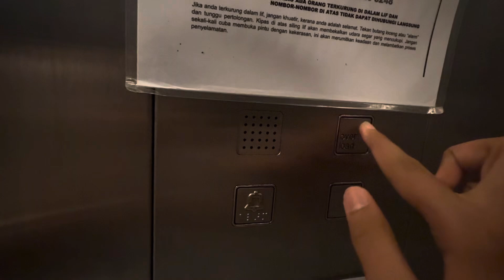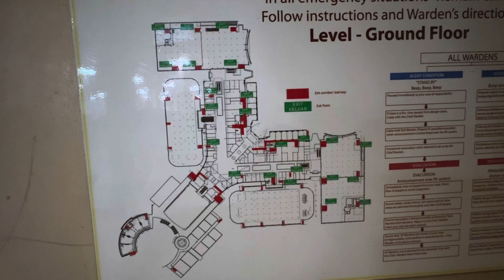( Parkson SL/PL ) 2 Schindler Elevators @Alamanda Mall, Putrajaya, WP, Malaysia.